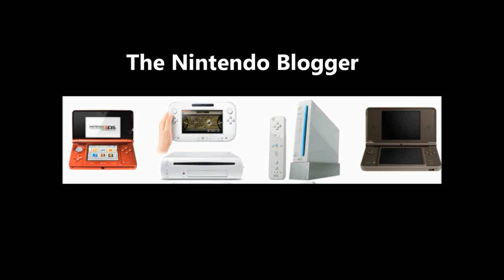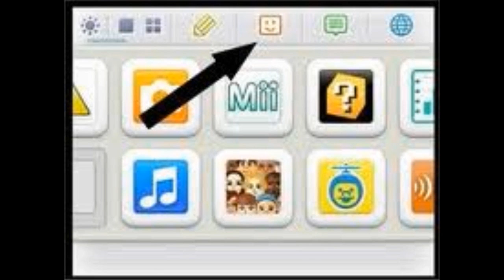Nintendo WiiU E3 2012 + More Questions Answered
My final video this week covering the WiiU Console at E3 2012 with some more questions answered. Touchscreen + Friendcodes + More.